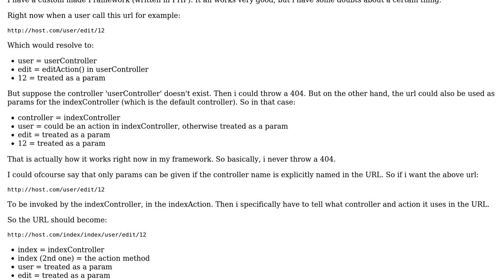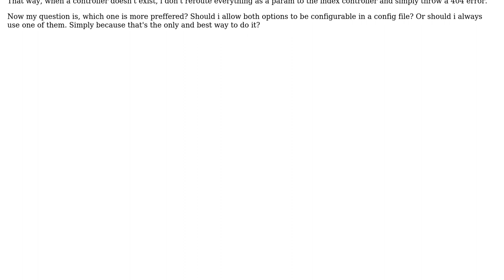Software Engineering: Using default parameters for 404 error (PHP with mvc design)?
With thanks & praise to God, and with thanks to the many people who have made this project possible! | Content (except music & images) licensed under CC BY-SA | Music | Images & others | With thanks to user Yusubov user user1175327 user Junaid and the Stack Exchange Network Trademarks are property of their respective owners. You are responsible for your own actions.